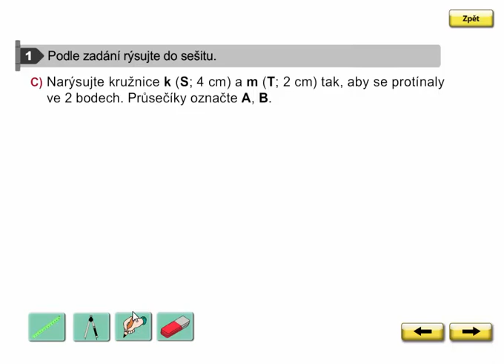Vzájemná poloha kružnic, Geometrie 3. ročník, strana 51, cvičení 1C